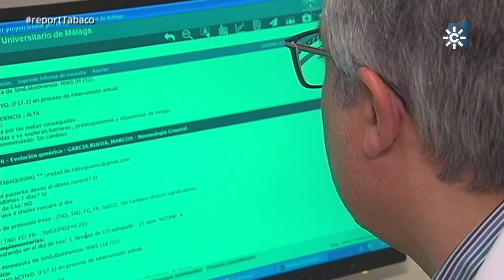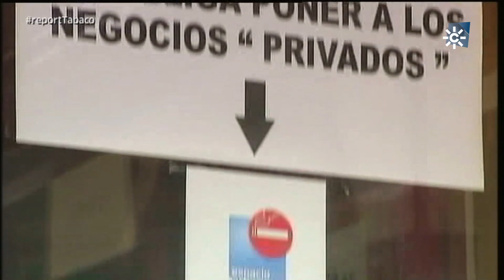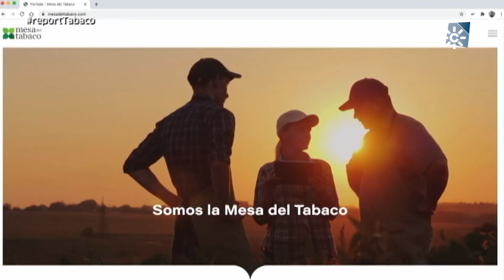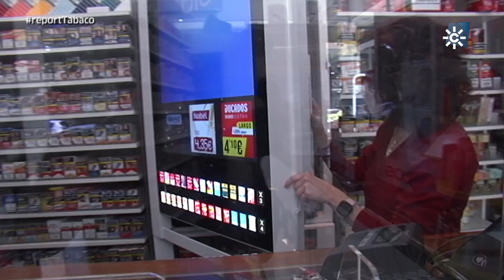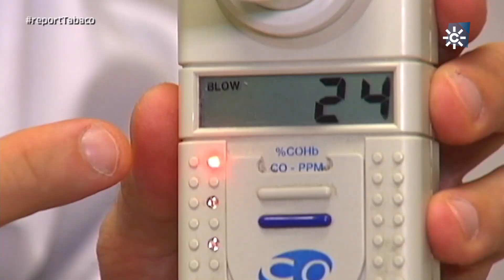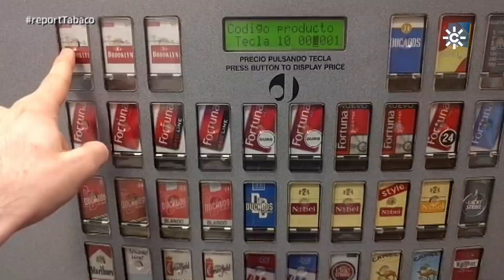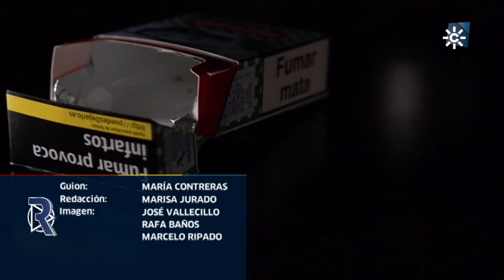DIEZ AÑOS LEY ANTITABACO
En enero de 2021 se cumplieron diez años de la Ley Antitabaco de España, que limita el consumo de tabaco en espacios públicos y en locales cerrados.